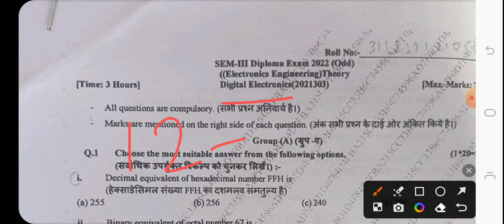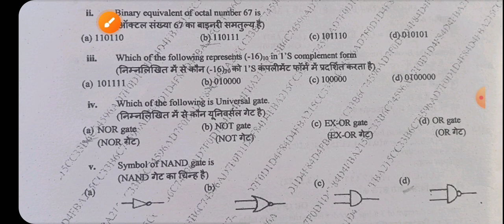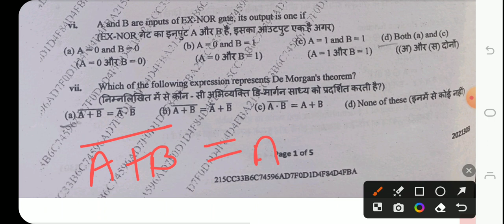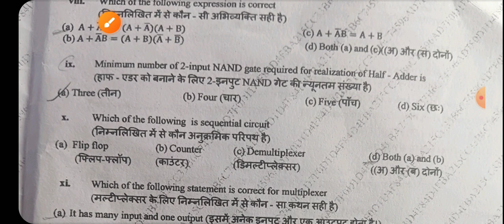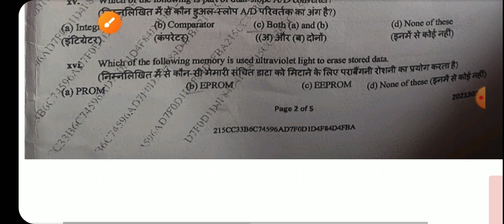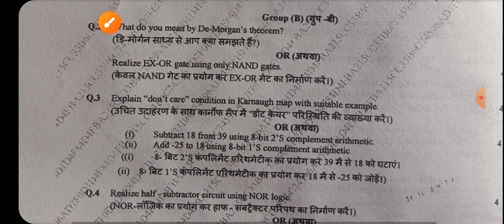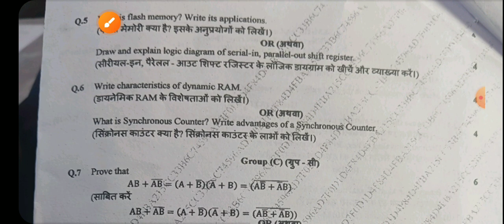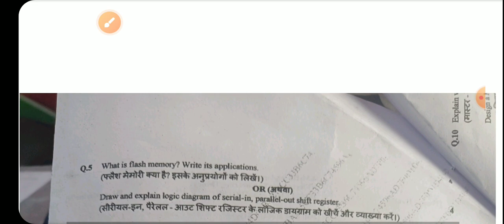DIGITAL ELECTRONICS||Question paper(12-04-2023)||3rd Semester||Electronics Engg||SBTE BIHAR